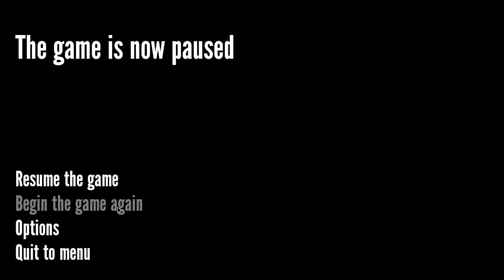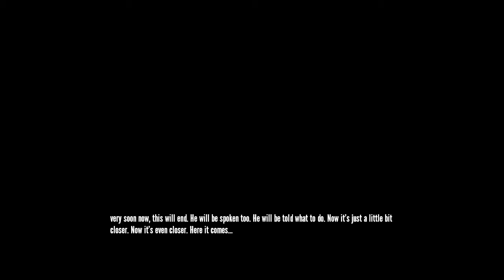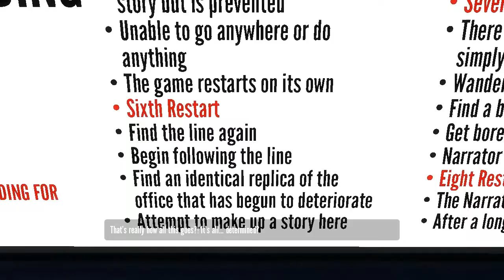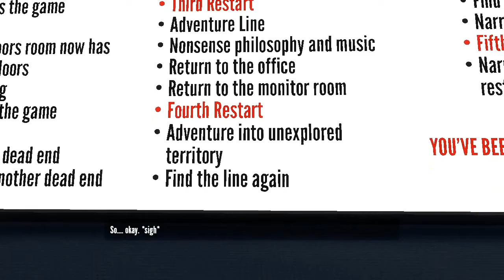Shaggy Plays: The Stanley Parable Episode 5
All of his co-workers were gone. What could it mean?